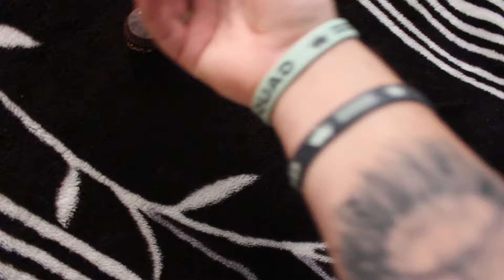BATI NO MEU IRMÃO MAIS NOVO E MINHA MÃE QUIS ME EXPULSAR DE CASA (trollei minha mãe)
● Trollei minha mãe fingindo que bati no meu irmãozinho!
●Como é bom se sentir animado e pronto para enfrentar todos os desafios! Mas também há dias de desânimo. Nesses dias, lembre-se: Jesus está com você.Venha para ele. Jesus tem poder para lhe sustentar e lhe restaurar o ânimo. Ele tem um plano maravilhoso para você e vai mudar a situação. Não desista! Jesus não lhe vai abandonar.

Como você está se sentindo hoje?